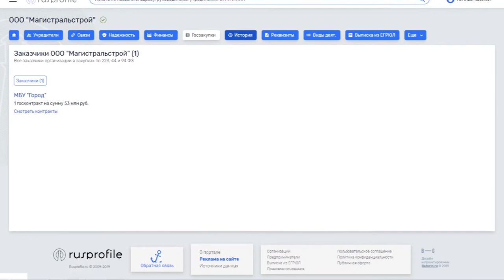Итоговая пресс-конференция Алексея Голубева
Развитие гостиничного бизнеса, ремонт детского сада №8, сроки сдачи школы №10 и развитие любительских спортивных клубов обсудил с журналистами глава администрации Алексей Голубев на итоговой пресс-конференции. Также на встрече затронули вопрос уборки снега с городских улиц этой зимой.